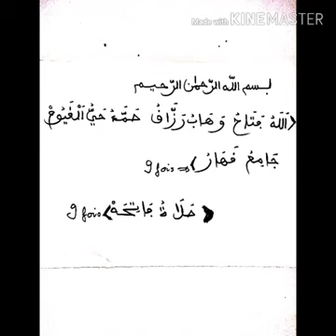koi beug weurseuk